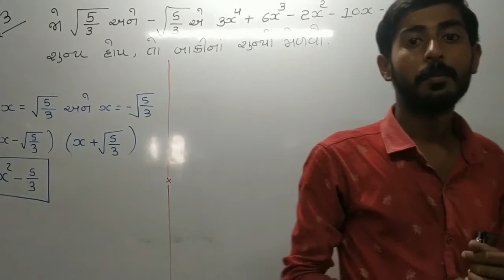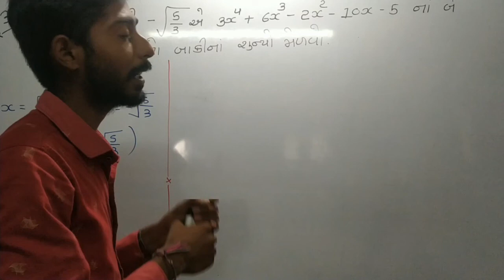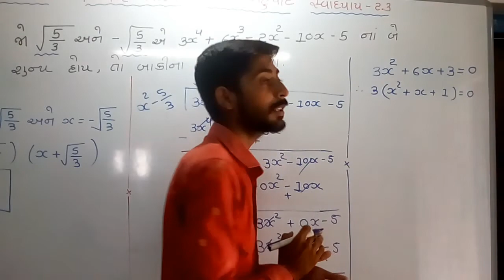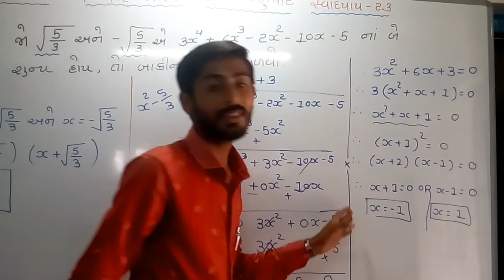Maths chapter 2 class 10(સ્વાદયાય-2.3(ex-3))